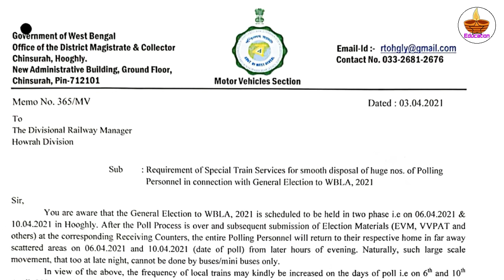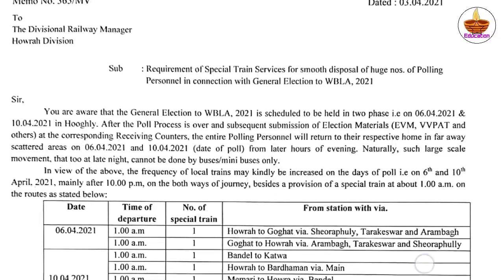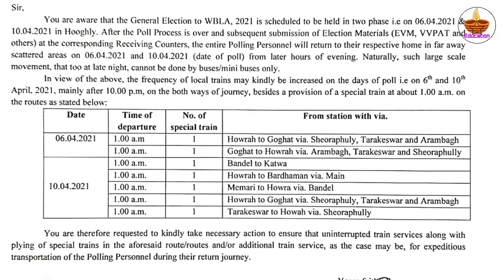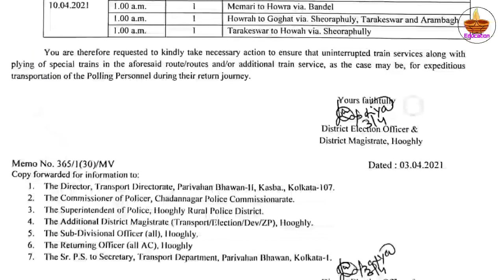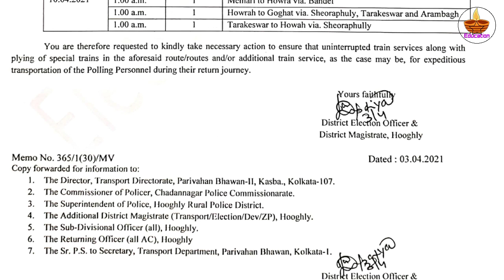ASSEMBLY ELECTION 2021// NEW UPDATE FOR POLLING PERSONEL// ভোটের দিন রাত্রে Special Train//